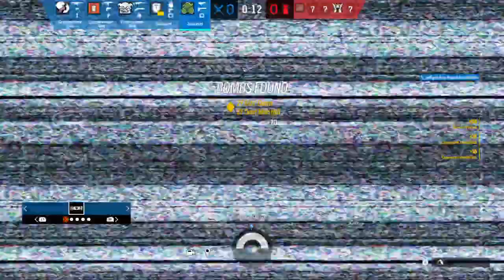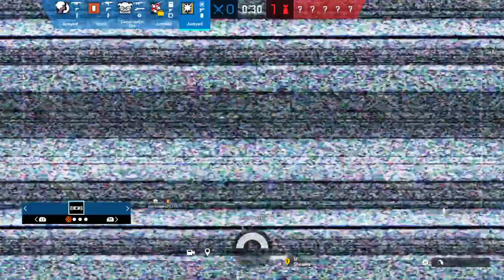R6 ranked gameplay